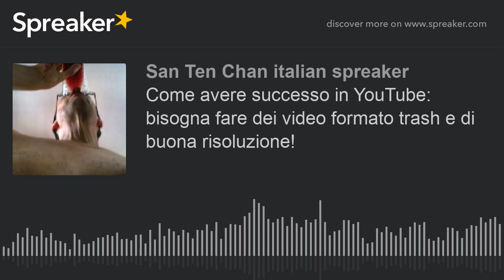Come avere successo in YouTube: bisogna fare dei video formato trash e di buona risoluzione! (creato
IL MIO CUCCIOLO non ha ancora un nome! Vota mi piace e suggerisci un nome è un cane maschio.

Giocado col mio cane เล่นกับสุนัขของฉัน Brincando com meu cachorro Playing with my dog 和我的狗一起玩

Dogs listening to noises and guarding 2020 Cani ascoltando rumori e facendo la guardia @San Ten Chan

Cane giocando con l' acqua. Dog play with water. สุนัขเล่นกับน้ำ Koiran leikkiä vedellä.

Spazzolare il cane con cura durante il periodo della muta COME PRENDERSI CURA del proprio CANE

Video del mio cane mangiando la mela मेरा कुत्ता सेब खाने 내 강아지가 사과를 먹는

La mia piccola cagna Indiana che mangia video di 8 mesi fa YouTube viral funny dogs

My dog eating สุนัขที่ฉันกิน Video mio cane mangiando मेरा कुत्ता खा Իմ շուն ուտում